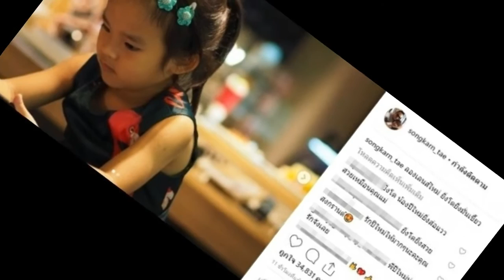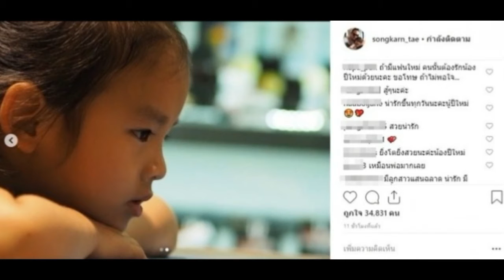สงกรานต์ ก็โพสต์! หลัง แมท เคลื่อนไหวครั้งแรก เจอคอมเมนท์เตือนหากจะมีแฟนใหม่?!